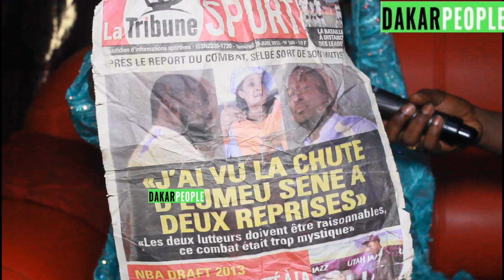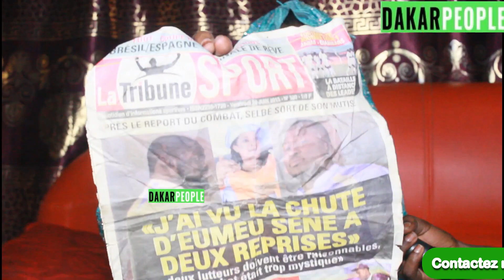Urgent Selbé Ndom fait de Grave révélation sur la coupe du monde 2022, Na Serigne yi nopi…